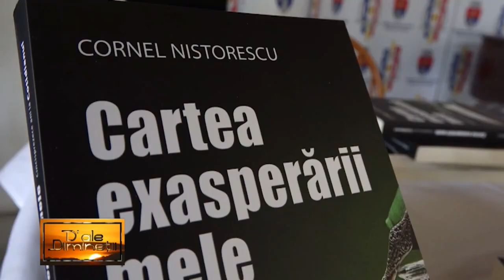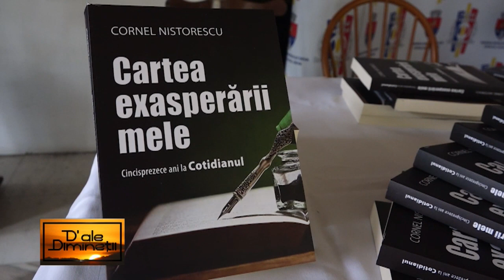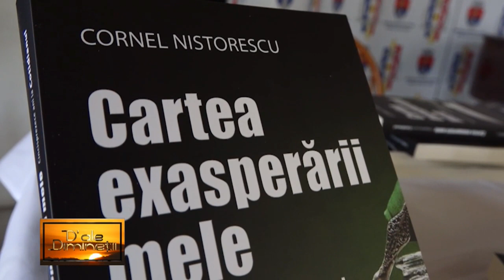CORNEL NISTORESCU la emisiunea „D’ALE DIMINEȚII”, realizatoare IOANA POP.